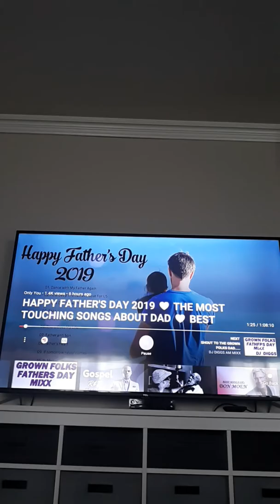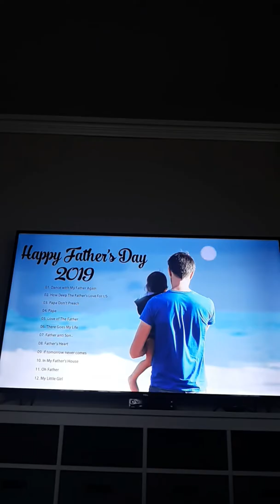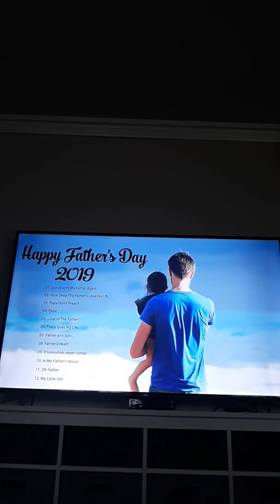FEELING GOOD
Happy Father's Day,  to all you awesome Father's.